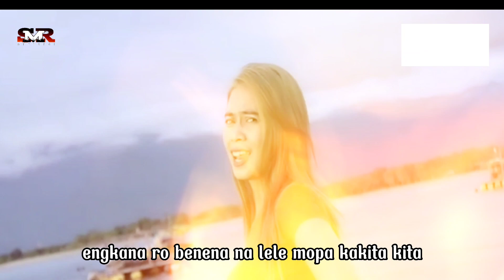paccanringenge, Andi Lina, Cipta Hasrul SR, official music video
title                   paccanringenge
artist                Andi Lina
Cipta                Hasrul SR
arranger          Adrih mahkota
editing             Hasrul SR
camera            Hasrul SR
studio              82sarifa record